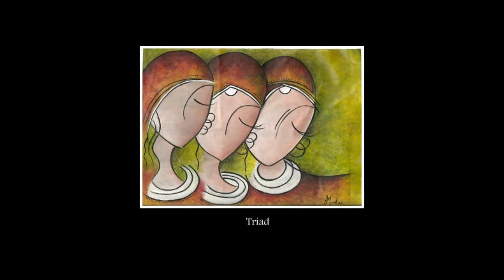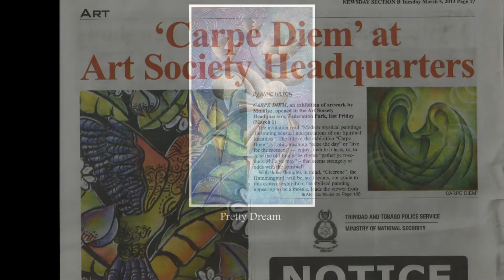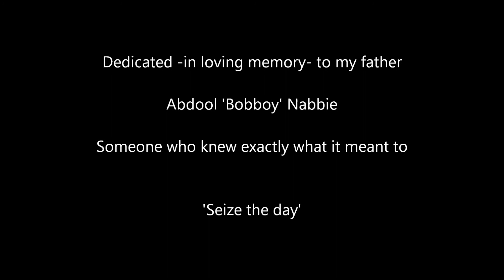Art by Mumtaz and her Imaginary friends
Dedicated -in loving memory- to my father, Abdool 'Boboy' Nabbie who passed away the morning of the opening of my show.